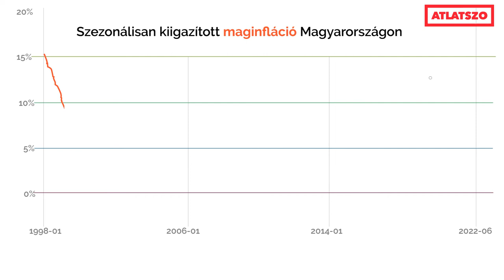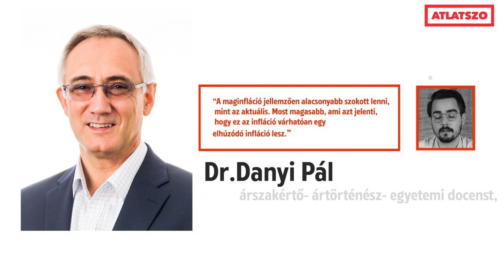Stabilan kétszámjegyű a magyar infláció – de mit is jelent ez pontosan? - Cikkajánló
A koronavírus okozta gazdasági változások következtében megnövekedett inflációs félelmek az elmúlt hónapokban beigazolódni látszanak. Világszinten küzdenek az országok az áremelkedéssel, a múlt havi amerikai inflációs adat több évtizedes csúcsot döntött. Az európai helyzeten tovább rontott a február végén kirobbanó orosz-ukrán háború, mely az energiaárakon keresztül tovább gerjeszti az áremelkedést. A KSH legutóbbi adatközlése szerint úgy tűnik, Magyarországon stabilizálódott a kétszámjegyű infláció: a fogyasztói árak májusban 10,7 százalékkal, júniusban 11,7 százalékkal voltak nagyobbak a tavalyihoz képest, és ez a trend valószínűleg júliusban is folytatódni fog. Cikksorozatunk első részében az infláció jelenségének ástunk a mélyére. Mit is mutat meg pontosan ez a mérőszám? Hogyan határozzák meg a mutatót hónapról-hónapra? Mit mond el a gazdaság állapotáról az áremelkedés üteme, és mit nem? A kérdések megválaszolásban Dr. Danyi Pál, árszakértő-ártörténész volt a segítségünkre.